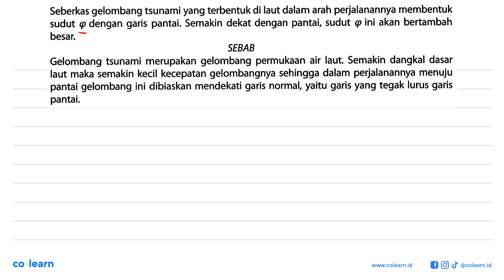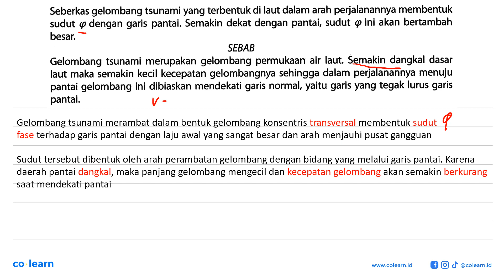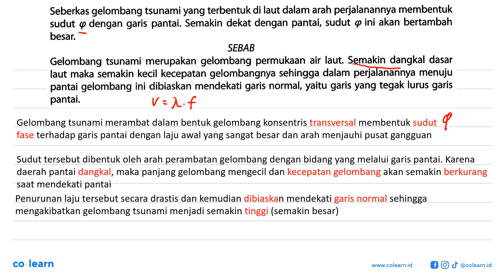Seberkas gelombang tsunami yang terbentuk di laut dalam arah perjalanannya membentuk sudut @ deng...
Seberkas gelombang tsunami yang terbentuk di laut dalam arah perjalanannya membentuk sudut @ dengan pantai. Semakin dekat dengan pantai, sudut @ ini akan bertambah garis besar; SEBAB Gelombang tsunami merupakan gelombang permukaan air laut; Semakin dangkal dasar laut maka semakin kecil kecepatan gelombangnya sehingga dalam perjalanannya menuju pantai gelombang ini dibiaskan mendekati garis normal, garis yang tegak lurus garis yaitu pantai;

Topik atau Materi: Persamaan Gelombang Berjalan - Gelombang Berjalan dan Gelombang Stasioner - Gelombang Mekanik - Fisika Kelas 11 SMA - K-13 Revisi

00:00 : Bedah Soal
01:00 : Konsep, rumus dan pengertian Persamaan Gelombang Berjalan
01:18 : Langkah penyelesaian soal
01:12 : Jawaban akhir
01:42 : Penutup